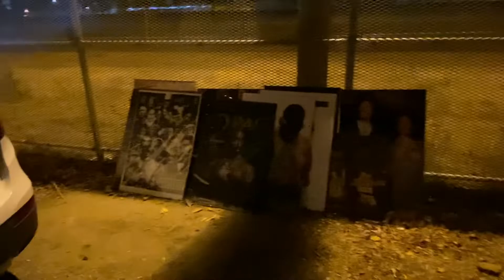Half way run 2022